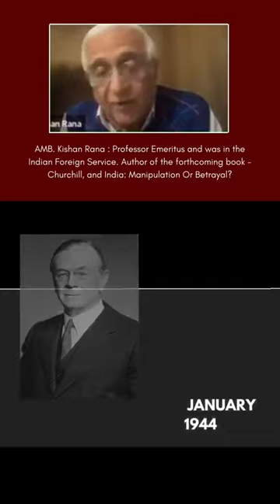Churchill's indifference towards India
SPEAKER:
Ambassador Kishan S. Rana is Professor Emeritus, and a Senior Fellow at DiploFoundation. He was Ambassador and High Commissioner for Algeria, Czechoslovakia, Kenya, Mauritius, and Germany; and consul general in San Francisco. He served on staff of PM Indira Gandhi (1981-82).
Author of the forthcoming book - Churchill, and India: Manipulation Or Betrayal?